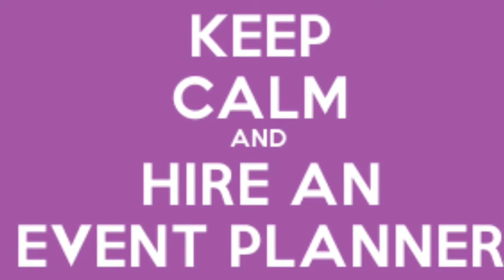SAY WHAT? | Funny Things Event Planners Say | KiewTV